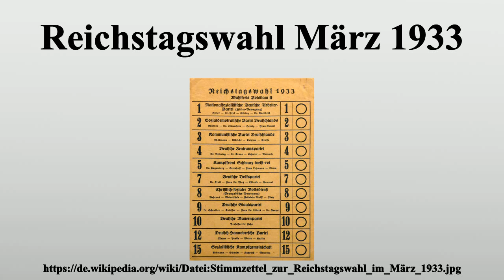Reichstagswahl März 1933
Vielen Dank für Ihre Unterstützung:

Die Reichstagswahl am 5.März 1933 war die Wahl zum achten Deutschen Reichstag in der Weimarer Republik.Sie war die letzte Reichstagswahl, an der mehr als eine Partei teilnahm, und stand bereits unter dem Eindruck der beginnenden Diktatur des Nationalsozialismus.Der Wahlkampf war von Übergriffen von Mitgliedern der NSDAP auf politische Gegner insbesondere von KPD und SPD geprägt.